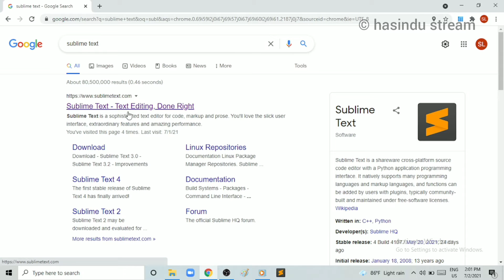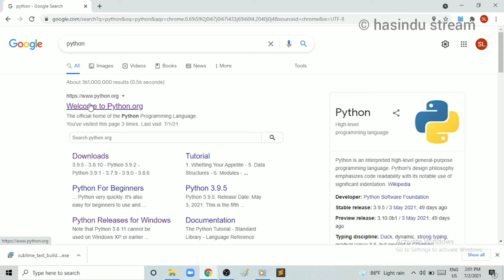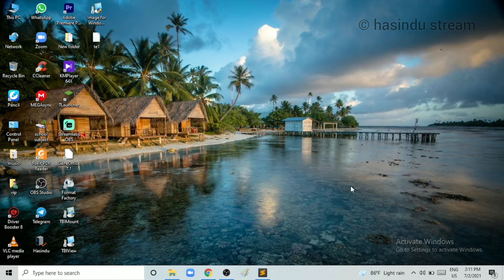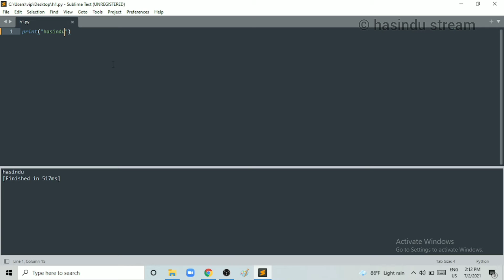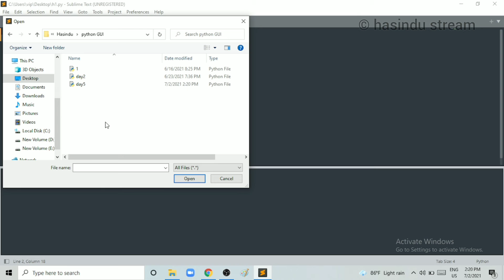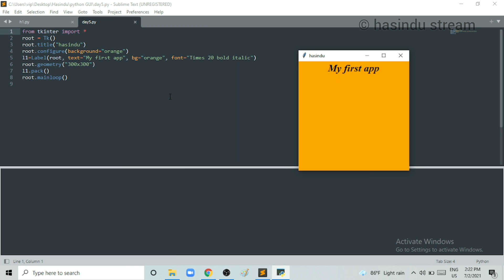How to run python codes with Sublime Text 2021 | sinhala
How to run python codes with Sublime Text | No plugging

⏳ TimeStamp ⏳

00:00  -  Intro
00:12  -  About this video
00:25  -  Software required for this
01:33  -  About Sublime Text
02:23  -  How to do this
05:36  -  Subscribe My YouTube Channel
05:50  -  Free python course

🔴Video edit
UCut editor application :-

🔴 Screen Record & Streammig (windows)
OBS Studio  :-